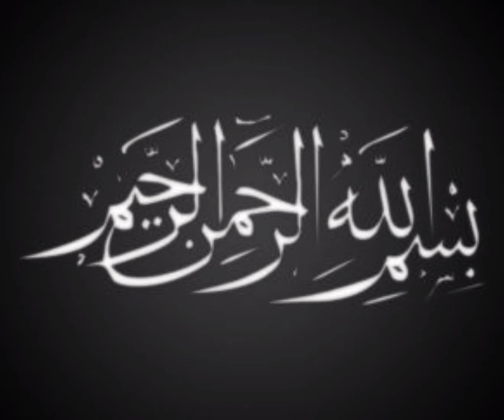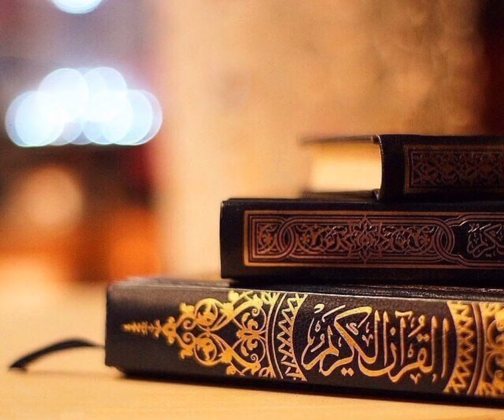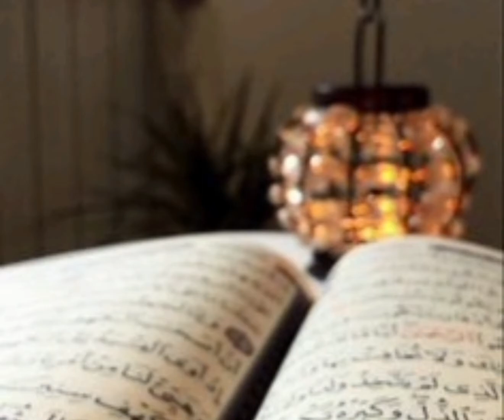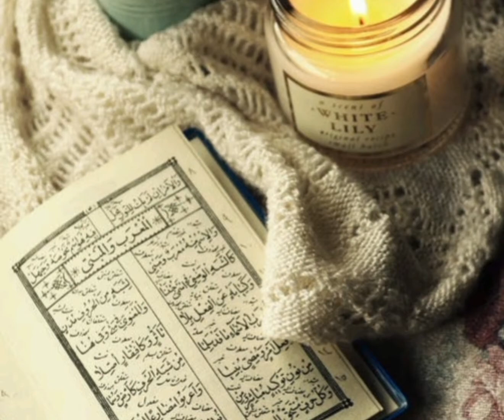Hazrat Hamza (RTA) Hazrat Umer(RTA) ka Qabol E Islam|EPISODE 17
Hazrat Humza (RA) embraced Islam during the early years of Prophet Muhammad's (PBUH) mission, and Hazrat Umar (RA) accepted Islam in the sixth year of the Prophet's mission. Both conversions played significant roles in the early history of Islam.